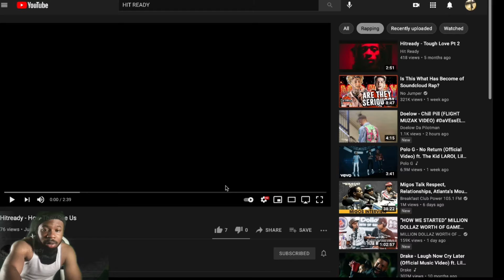HITREADY- When They See Us ( Official Reaction Video)